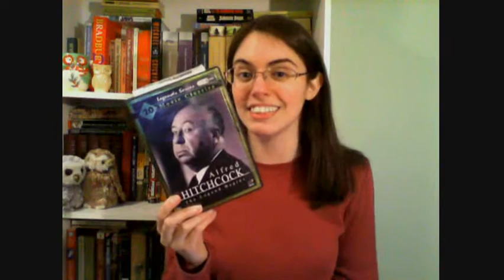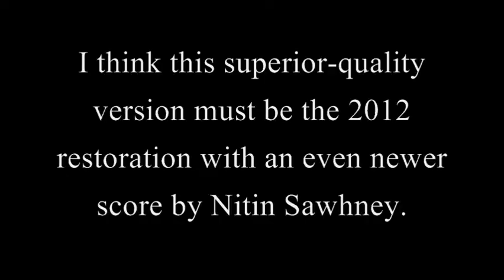The Lodger (1927) | Hitchcock Review #12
a.k.a. The Lodger: A Story of the London Fog, starring Ivor Novello. BTW if all that stuff I say about the different versions sounds confusing, that's because it is. :)